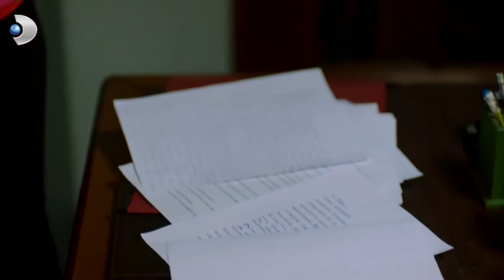السؤال هل أنت متأكد أنك تحب الجزء الشمالي الجنوبي 104